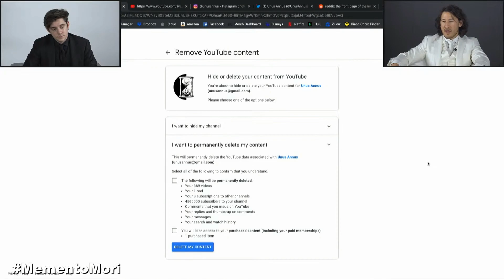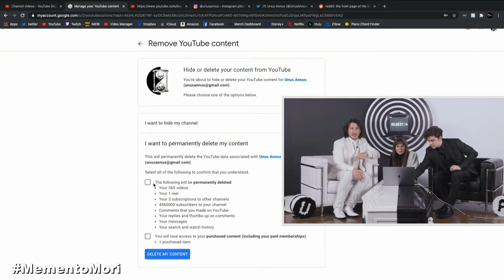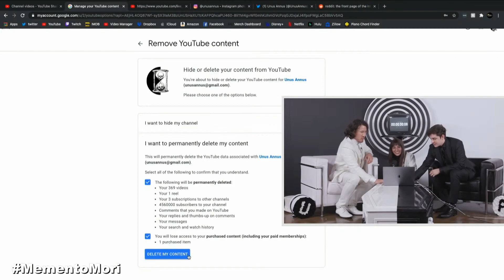Unus Annus last 10 minutes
The last 10 minutes of Unus Annus